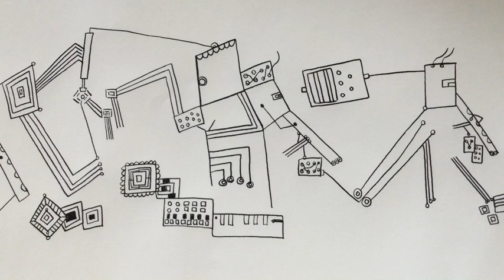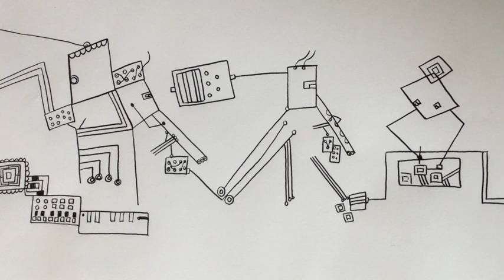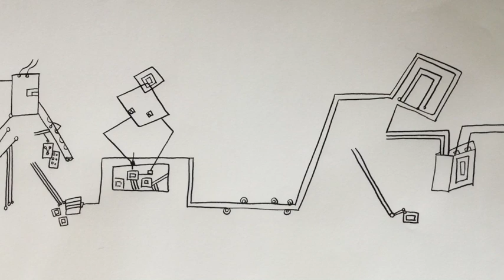Branchings: 2nd Dream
'Branchings: 2nd Dream' makes use of complex real-time ring modulation of the shakuhachi signal (coming from a microphone) to create shifting gong  and tremolo-like sounds. The carrier signal for the ring modulator is created by a Korg Volca FM synthesizer, played simultaneously with the shakuhachi (one performer).

The piece is a structured improvisation, but the first minute (roughly) is fully composed. For the YouTube video, I played this passage in parallel with listening to the finished audio recording, and filmed the 'performance', in order to give an impression of the performing technique. This short video is intercut with the main visuals.

The hand-animated, hand-drawn scrolling image was created by Peroka.

'Branchings: 2nd Dream' and 'Branchings: 5th Dream' are parallel pieces within the overall 'Branchings' series. They utilize related ring modulation techniques and pitch/melodic material.